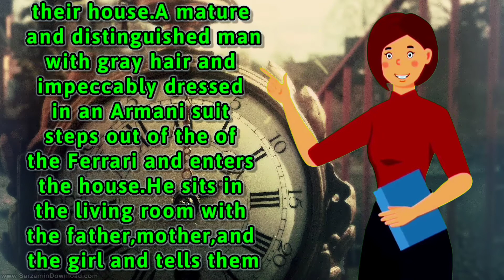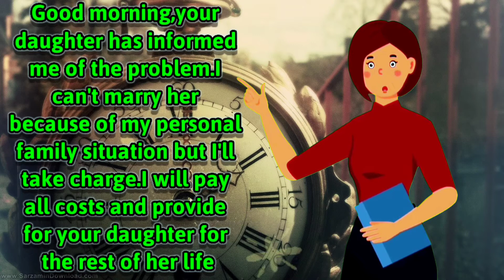Funny dirty jokes-An 18 year old Italian girl gets pregnant🤣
An 18 year old Italian girl gets pregnant...
She tells her Mother that she has missed her period for two months. Very worried, the mother goes to the drugstore and buys a pregnancy kit. The test result shows that the
girl is pregnant. Shouting, cursing, crying, the mother says, "Who was the pig that did this to you? I want to know!" The girl picks up the phone and makes a call.
Half an hour later, a Ferrari stops in front of
&&&&&&&&&&&&&&&&&&&&&&&&&&&&&&&&&&their house. A mature and distinguished man with gray hair and impeccably dressed in an Armani suit steps out of the of the Ferrari and enters the house. He sits in the living room with the father, mother, and the girl and tells them:
&&&&&&&&&&&&&&&&&&&&&&&&&&&&&&&&&& "Good morning, your daughter has informed me of the problem. I can't marry her because of my personal family situation but I'll take charge. I will pay all costs and provide for your daughter for the rest of her life."